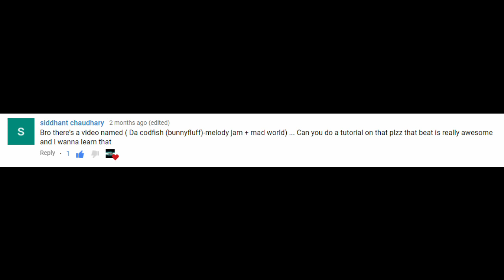CODFISH - Melody Jam | Tutorial [Requested] The GBB Champion 2018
Don't you know that you're a dead man-pf
tEM bMbM t bM pfOWOWO bM t
bM-bM-pfM-bM-bM-bM
Blood all over your left hand-pf
bM-bM-pfM-bM-bM-bM
Reputation crumpled to a strand-pf
bM-bM-pfM-bM-bM-bM

Not to worry 'cause bM
^ bMbM bM ^
'Cause we can Melody Jam
tMt MtOot MtMt MtOot MtMt MtOot MtMt MtOot
MpfMpf MpfOopf MpfMpf MpfoOpf MpfMpf MpfOopf MpfM

We can Melody Jam
bOo ^ bM pfUtUtUo tUtUx3
bOo ^ bMpfMbMbM bssh
pfUtUtUo ^ bUtUtUo tUtU
bUtUtUo ^ bOoOoOoOoOo ^
Melody Jam bM

I post Wednesdays and Saturdays around 4 PM EST.

I bought a new pc! This means I can edit in better programs than moviemaker or shotcut, which is a huge relief! This video was edited in a (for me) new program called lightworks, and it seems to be a lot better. I'm looking forward to use it more in the future to deliver better quality videos for you guys!

I do not take credit for any of the sound effects or any music in this video. Following songs were used in this video:
Intro: "Too Complex" by 6th sense

I'm most available on Instagram (cirbybeatbox), PM me! You could also add me on Discord (Cirby Beatbox#8879).

psklv slut, mst mnre attcd enl, fla tnt, lt nu. inspl: sma da som lgnh.bes.l.